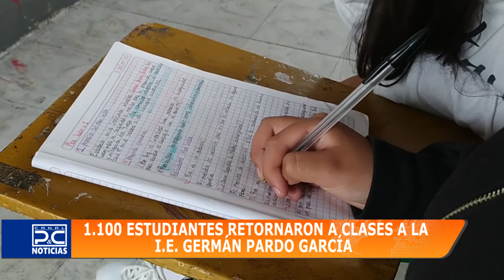Diez profesores del colegio Germán Pardo García están contagiados covid-19.